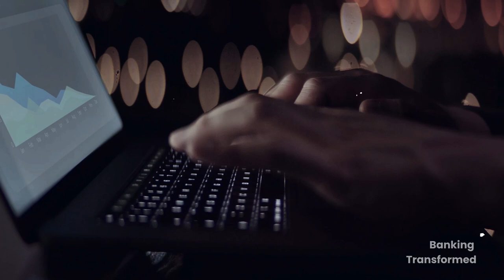The Rise of Technosocialism: An Opportunity of a Lifetime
The premise of the book, The Rise of Technosocialism, is that mankind is coming to a fork in the road. Climate change, emerging artificial intelligence, social and economic upheaval, and the clash between patriotic nationalism and the inevitability of globalism are coalescing into a crucible.

The reality is that technology will be at the center of all of these changes.

Our guest today on the Banking Transformed podcast is Brett King, author of the book, The Rise of Technosocialism, founder of Moven, international speaker, and member of the Fintech Hall of Fame. We discuss what the future may look like, what is inevitable, and what can be altered if humans take the appropriate action.